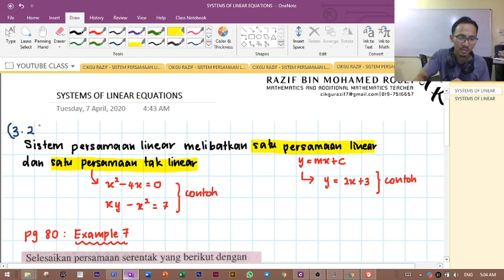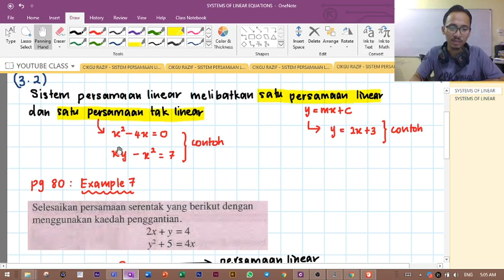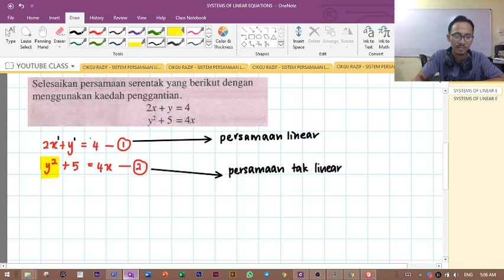CH3 SYSTEMS OF LINEAR EQUATIONS PART 5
SISTEM PERSAMAAN LINEAR BAHAGIAN 5
Menerangkan persamaan serentak pada SATU PERSAMAAN LINEAR DAN SATU PERSAMAAN TAK LINEAR dengan menggunakan teknik penggantian (substitution method).

Terdapat kesalahan pada jawapan akhir y = - 3. Mohon maaf atas kesulitan dan kesalahan tersebut. Pada bhgn nota saya telah pun betulkan.

KSSM 3.2 : sistem persamaan linear melibatkan SATU PERSAMAAN LINEAR DAN SATU PERSAMAAN TAK LINEAR.

Sila follow saya di instagram: cikgurazif7